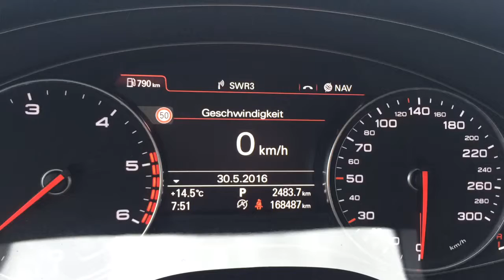Audi A6 Verbrauch Racechip ONE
Motor: 2.0 TDI, 177PS
Wechsel auf Racechip ONE. Auslieferzustand.
Gleiche 40km-Strecke und gleiche, freie Bedingungen wie immer.
Durchschnitt laut Bordcomputer bei 5,4 ggü. 6,5 vor dem Einbau.
Langzeitwirkung erst nach erster Tankfüllung absehbar.